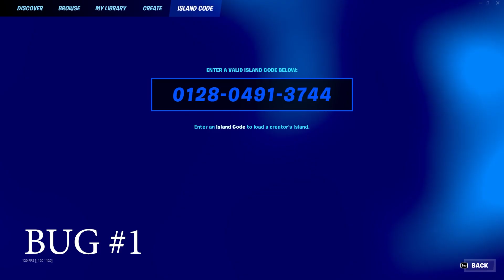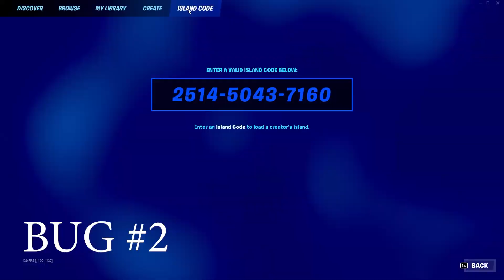*BUG DE XP AFK ROTÍSIMO* COMO SUBIR RÁPIDO de NIVEL en FORTNITE! SUBE AL NIVEL 100! CAPÍTULO 4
:D

10 Nuevos Bugs Antes de Fortnitemares 🎃